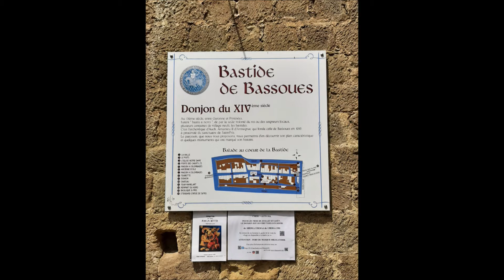Bassoues Et Lupiac 2021